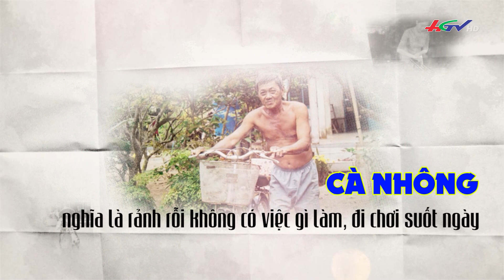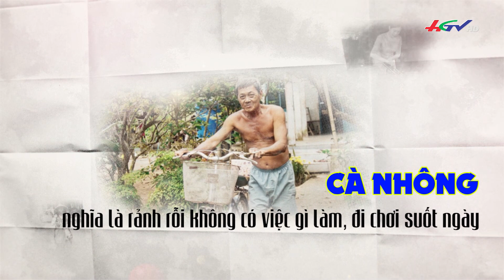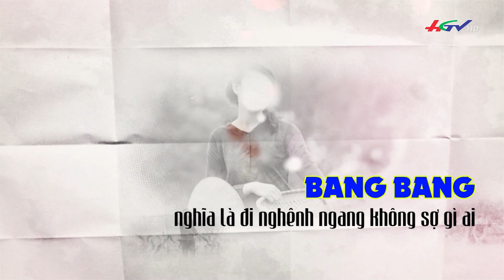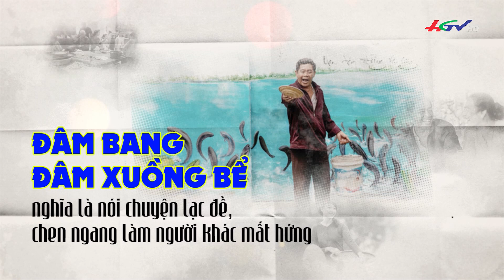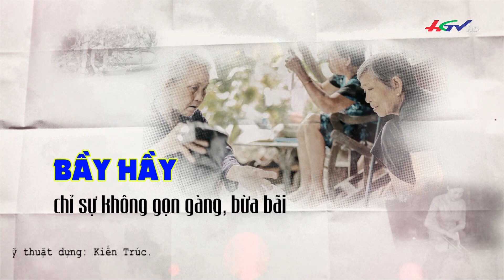Những điều thú vị trong ngôn ngữ Nam bộ | Truyền hình Hậu Giang